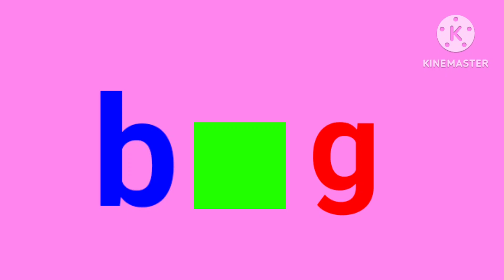the big channel logo reamke